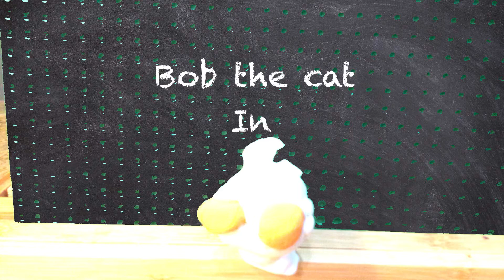Bob the cat season 1: the Adventure begins - episode 1: anvil mania/sheep sneak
Yay it’s bob the cat